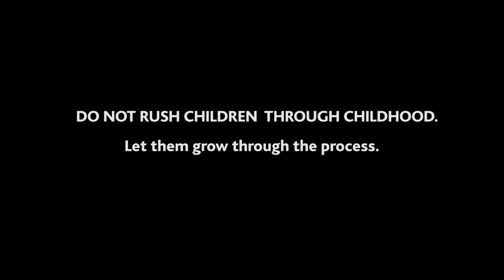MAKE WE YARN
In loving memory of Iyah Jogbo